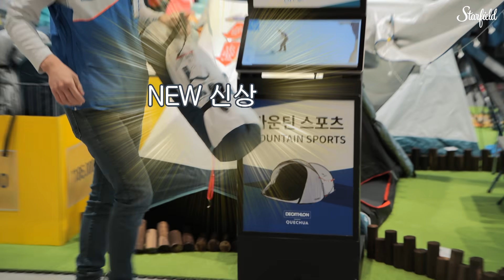[스리고] 캠핑의 모든것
지금 바로 댓글 이벤트에 참여하세요!

스타필드 리뷰 고고고
어느덧 찾아온 스리고 마지막 화😭

스리고 마지막화 보고 시즌2를 응원하는 댓글과
스타필드 내 리뷰를 원하는 장소를 추천해 주세요!

댓글을 남겨주신 분들께
추첨을 통하여 스타벅스 1만원권을 드립니다! (10명)